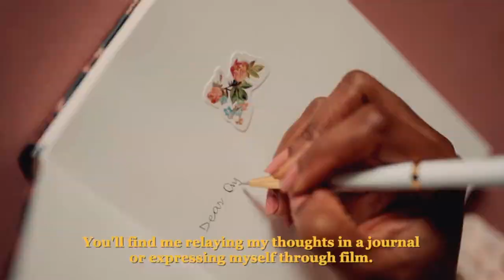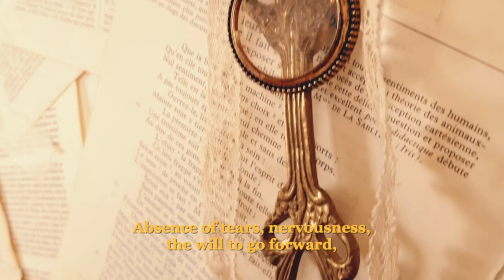Soft Black Girls | Yes, Black Women ARE Soft Too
Jambalaya the Natural Woman's Book of Personal Charms and Practical Rituals | Audiobook | Hoodoo

The current Hoodoo texts in my library are:

The Haitian Vodou Handbook: Protocols for Riding with the Lwa Protocols for Riding with the Lwa

Rootwork: Using the Folk Magick of Black America for Love, Money and Success Using the Folk Magick of Black America for Love, Money and Success

Jambalaya: The Natural Woman's Book of Personal Charms and Practical Rituals The Natural Woman's Book of Personal Charms and Practical Rituals

The Handbook of Yoruba Religious Concepts (Weiser Classics Series)

Hoodoo Medicine: Gullah Herbal Remedies Gullah Herbal Remedies

Stories of Rootworkers & Hoodoo in the Mid-South (American Heritage) American Heritage

Sticks, Stones, Roots & Bones: Hoodoo, Mojo & Conjuring with Herbs Hoodoo, Mojo & Conjuring with Herbs

Mojo Workin': The Old African American Hoodoo System The Old African American Hoodoo System

All written by Black folk

Occasionally my commentary videos are assisted by some research and I believe in citing my sources